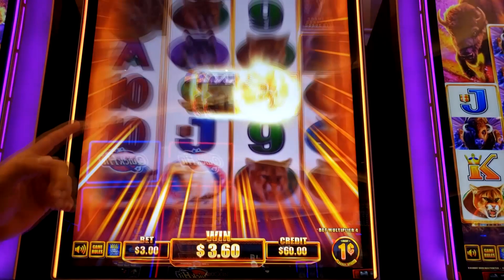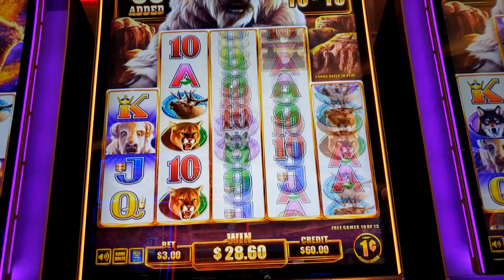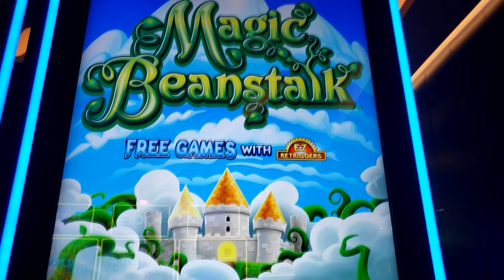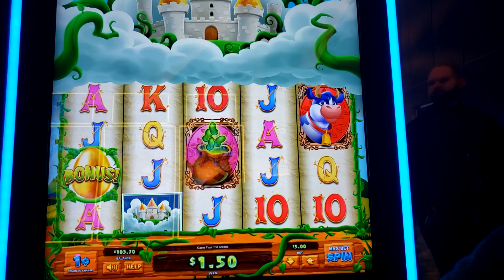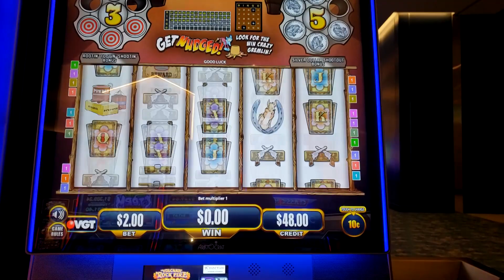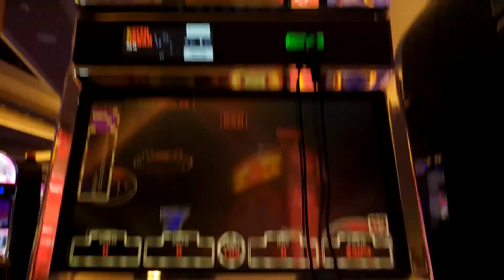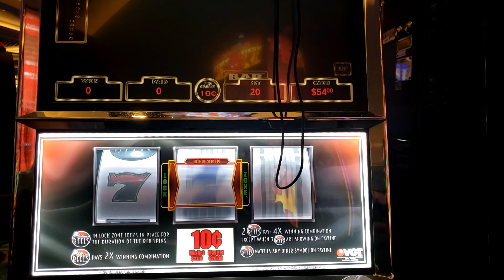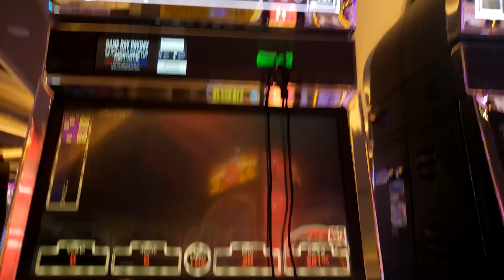BUFFALO CHIEF BONUS WIN AT CHOCTAW AND A FEW NEW SLOT GAMES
HELLO YOUTUBE THIS SESSION WE TRY OUR LUCK AT CHOCTAW CASINO AND GET A GREAT BONUS AT CHOCTAW. HOPE YOU ENJOY THIS VIDEO AND WE GOT SOME GREAT VIDES CMING SOON WITH VIDEOS FROM LAS VEGAS AND KICKAPOO 2022. BACB TO BACK MAJORS HITS AND GREAT BONUS WINS HANDPAYS